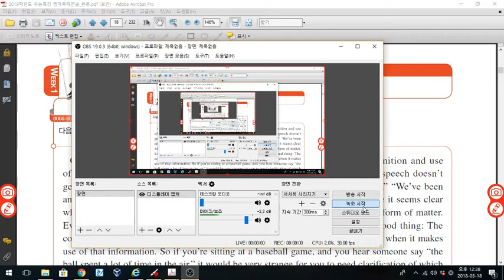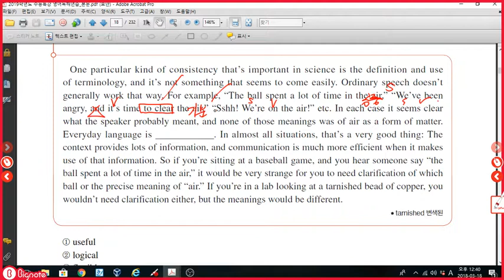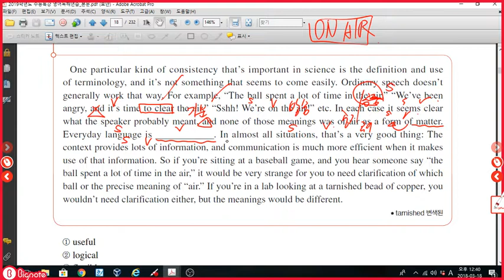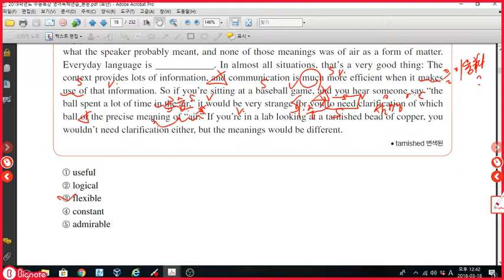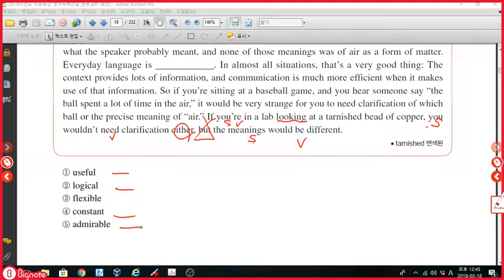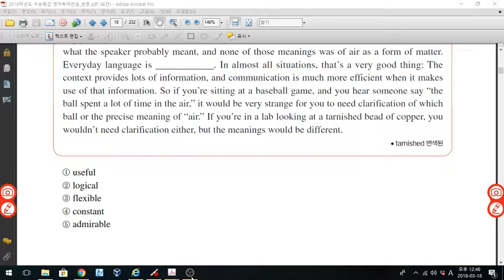2018 수능특강 영어독해 2강 1번